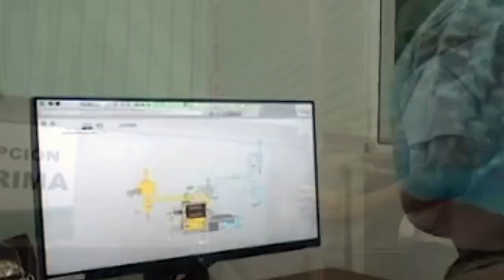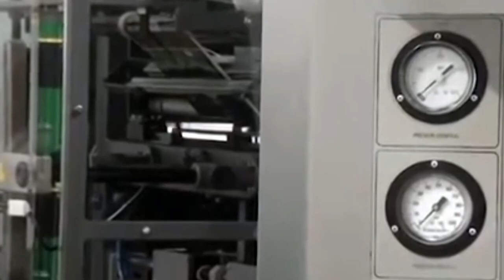CoopeAgri R L reporta un 27% menos de ingresos en exportación del café tras baja constante del dóla